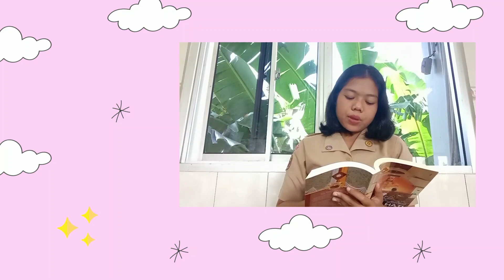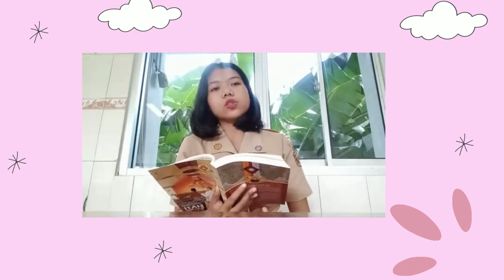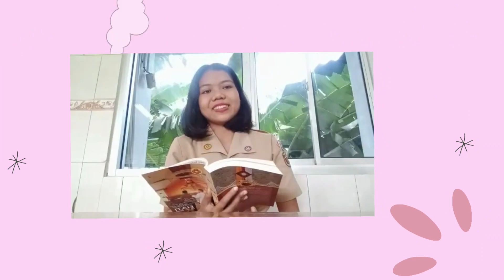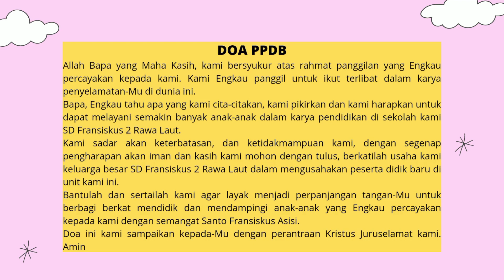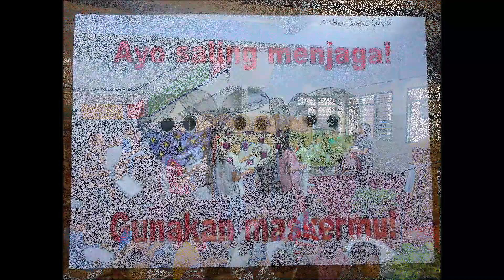DOA PAGI BERSAMA - MASA BIASA II - SD FRANSISKUS - Rabu,19 Januari 2022